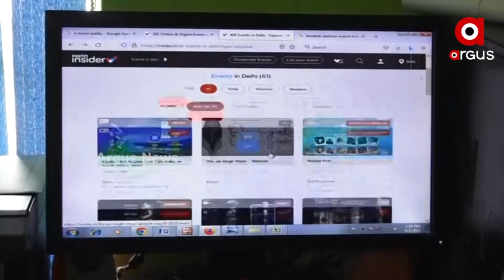ନିରାଶ କଲା ଅନଲାଇନ ଟିକେଟ୍ ବିକ୍ରି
ନିରାଶ କଲା ଅନଲାଇନ ଟିକେଟ୍ ବିକ୍ରି । ମାତ୍ର ୧୫ ମିନିଟରେ ବିକ୍ରି ହୋଇଗଲା ସବୁ ଟିକେଟ୍ । ଭାରତ-ଦକ୍ଷିଣ ଆଫ୍ରିକା T- 20 ମ୍ୟାଚ ପାଇଁ ନିରାଶ ଦର୍ଶକ ।